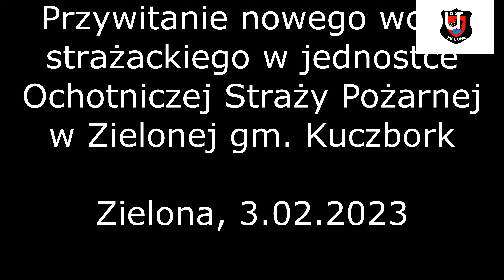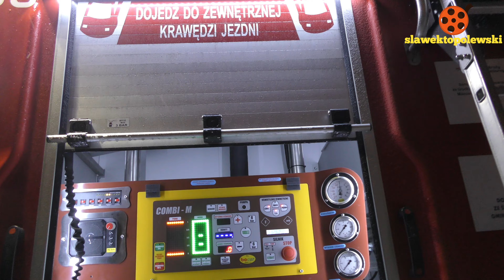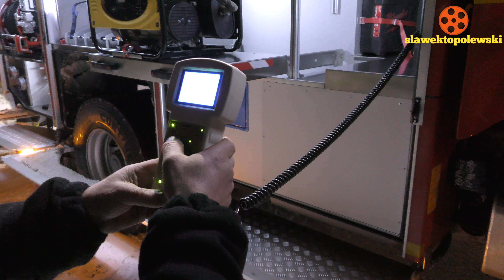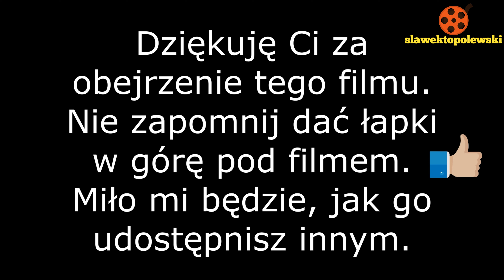Zielona 3.02.2023. Przywitanie nowego wozu strażackiego w jednostce OSP w Zielonej gm. Kuczbork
Zielona 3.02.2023 Przywitanie nowego wozu strażackiego w jednostce Ochotniczej Straży Pożarnej w Zielonej gm. Kuczbork